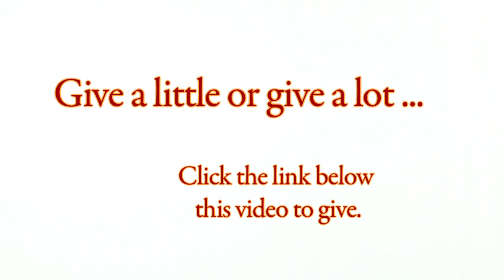St. Joe's - Don't Give!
Give a little or give a lot!